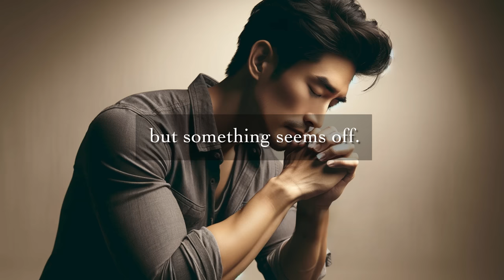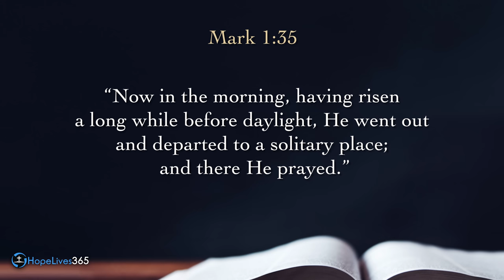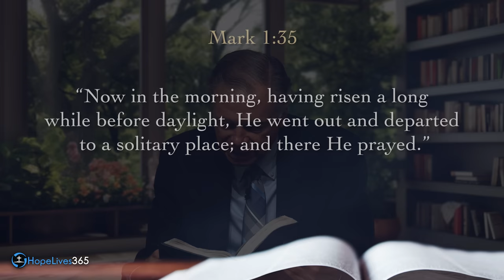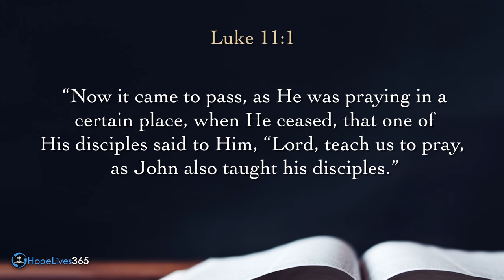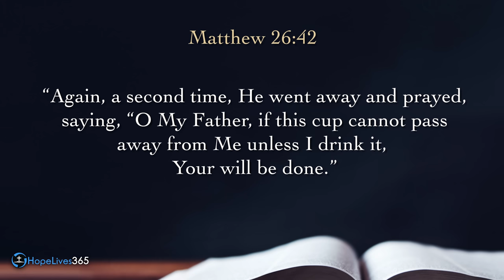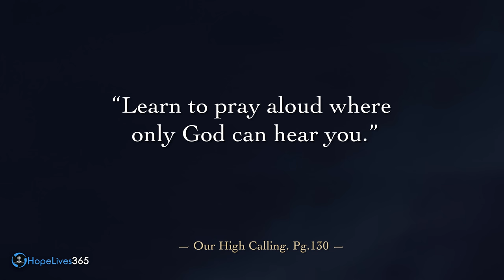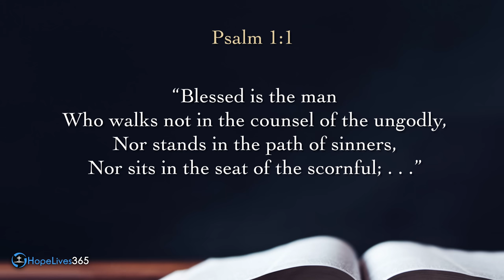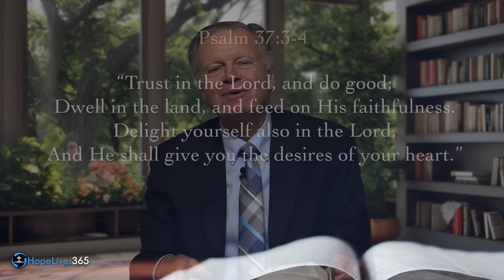Unlocking the Secrets of Prayer (Pastor Mark Finley)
Are your prayers reaching the heavens, or are they hitting an invisible barrier? In this eye-opening video, Pastor Mark Finley reveals the unseen forces that might be hindering your spiritual connection. From common misconceptions to hidden obstacles in your faith journey, uncover the secrets to a more powerful prayer life. Whether you're a devout believer or just curious about the mysteries of prayer, this video is a must-watch. Join Pastor Finley as he guides you through the spiritual labyrinth and helps you break down the walls blocking your prayers. Don't miss out on this transformative experience – your path to divine answers starts here.